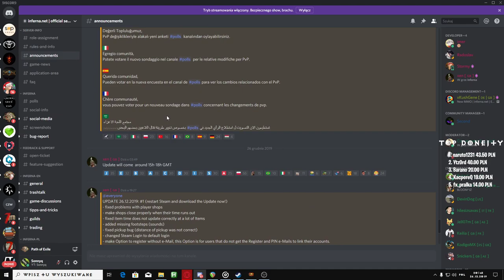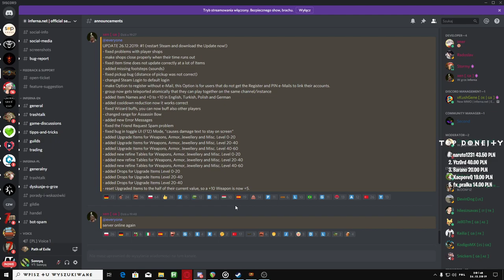INFERNA PL to Metin3? KOLEJNY BIG PATCH - Omówienie zmian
Testujemy nową darmową gre MMORPG o nazwie Inferna. Gra stylizowana na grze metin2, przez społeczność ogłoszona jako Metin3. Dzisiaj zawitał do gry patch nazywany BIG PATCH naprawiający dużą ilość bugów w grze.